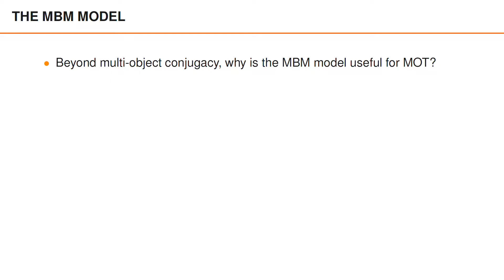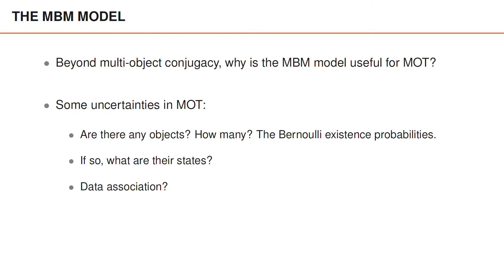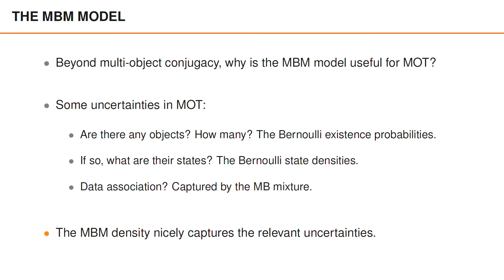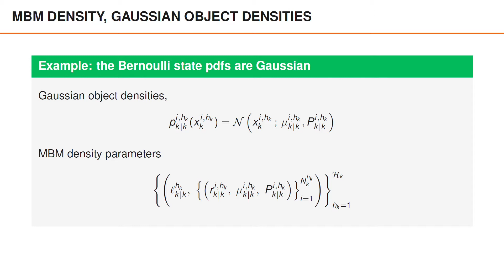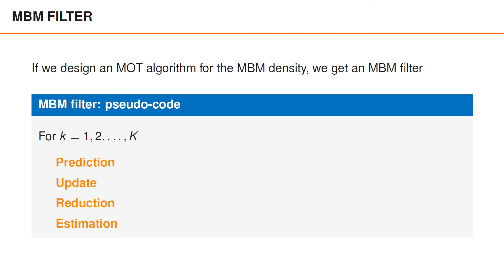MBM Density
This video is part of a lecture series about Multiple Object Tracking. It has six parts,

The course is offered as a Massive Open Online Course (MOOC) on edX. This includes the above video lectures, as well as quizzes and home assignments where you implement tracking filters,